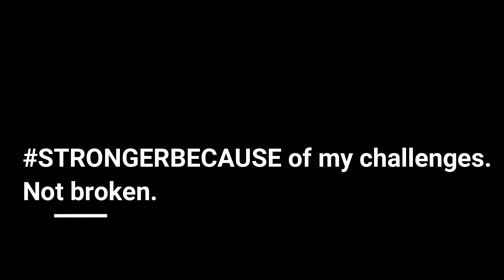Healing Your Hurt Feelings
They judged.
They argued.
They lashed out.
Whatever they did...it hurt.
We think, "They hurt my feelings" but in reality our THOUGHTS about what they said or did hurt our feelings.
We made it mean something like we are wrong or unloved.
It's totally normal!  How many times as a child were you asked, "Did they hurt your feelings?" or told, "You hurt their feelings".
The great news is that people don't hurt our feelings.  Our thoughts hurt our feelings.
Better news:  when our feelings are hurt we have the power and ability to unhurt and heal them.